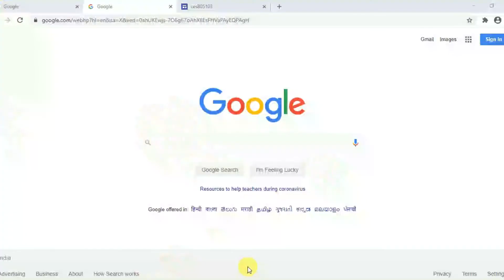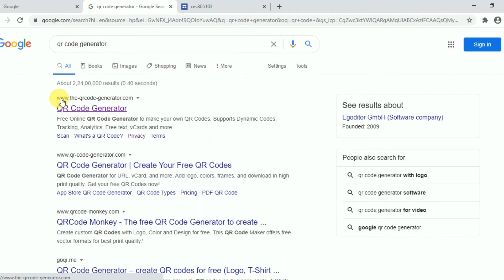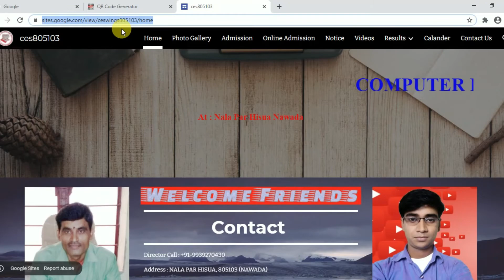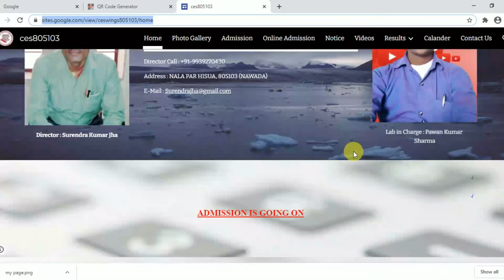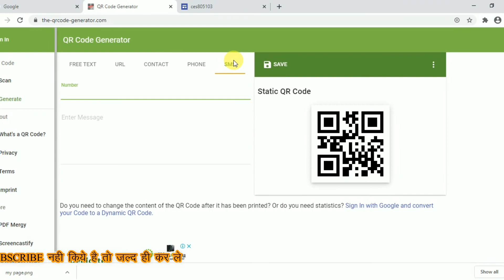EASY TO CREATE NEW QR CODE GENERATOR | आप कैसे नये QR कोड को Generate कर सकते है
Video By : PAWAN KUMAR
Recording Audio : PAWAN KUMAR
Video Editor : PAWAN KUMAR
Video Editing : Filmora 9 Software